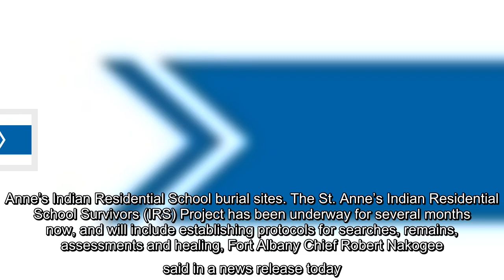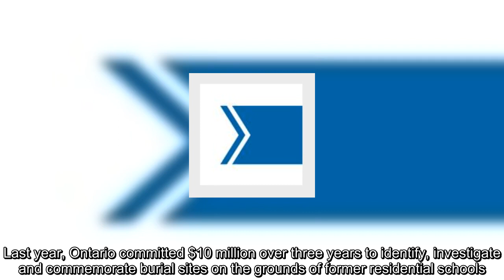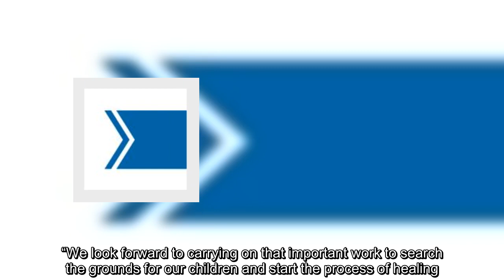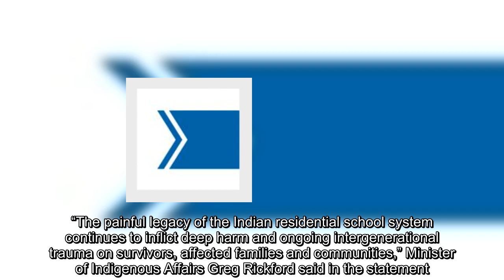Investigation begins into St. Anne’s burial sites